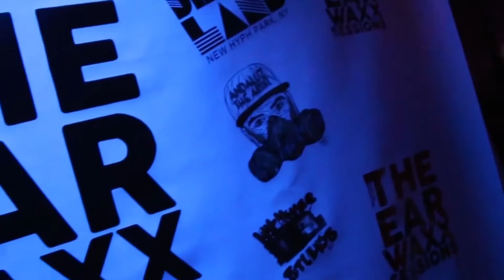Dathefuture & Hash Ketchum